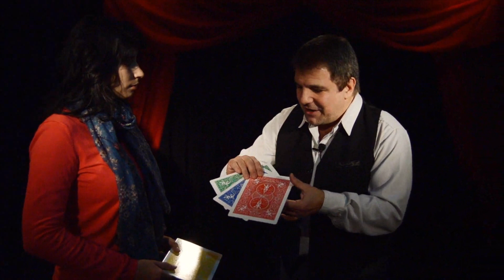Rainbow Monte - Juan Pablo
El mago muestra tres cartas jumbo en blanco y un as.

Ahora apuesta varias veces con el espectador dónde se encuentra el as y el espectador siempre pierde.

Finalmente, el mago muestra que hay tres ases y solo una carta blanca.